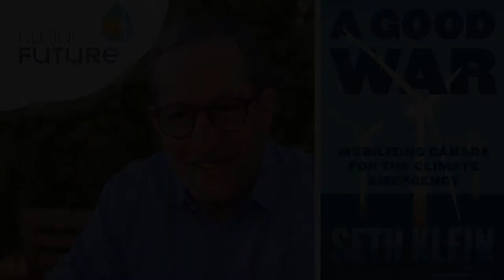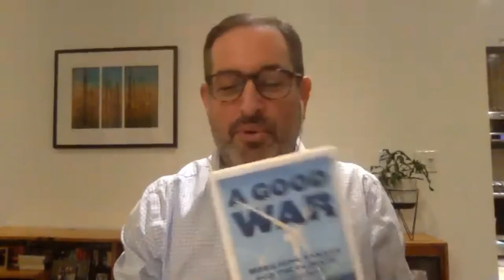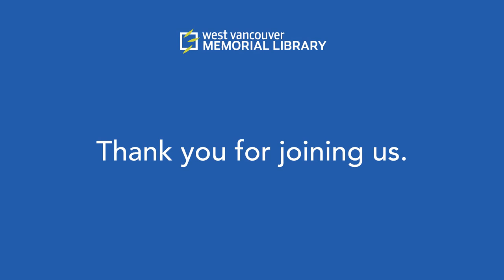WVML Climate Future: Seth Klein Author Talk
Climate change is causing lasting and devastating problems for our world right now. As a hub for information and community-building, the Library is a critical part of the response to this emergency. Climate Future is a community-driven initiative to share knowledge, inspire action and—collectively—change the world for the better by reducing local emissions.

Author and activist Seth Klein will talk about his new book, A Good War: Mobilizing Canada for the Climate Emergency, which uses lessons learned from the Second World War as a call to action against today’s climate crisis.  The book is an invitation to both the public and our political leaders today as we face down the defining task of our lives.

Discussion and Q&A moderated by intersectional climate justice advocate and strategist Tesicca Truong.